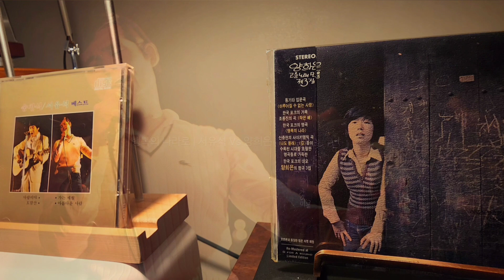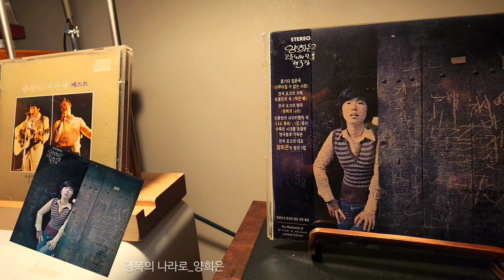*행복의 나라로 / 서유석 Vs 양희은 ( CD)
CDP | SONY CDP-502ES
AMP | AR
SPEAKER | KEF LS50

00:09​ 서유석
03:07 양희은